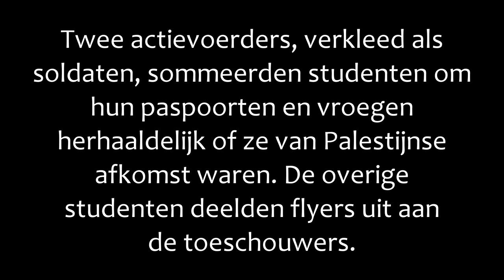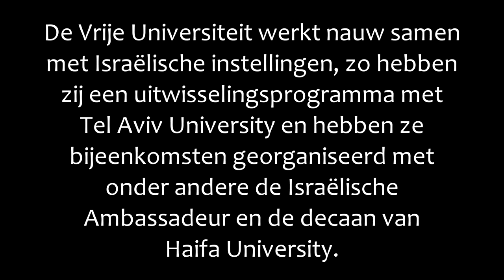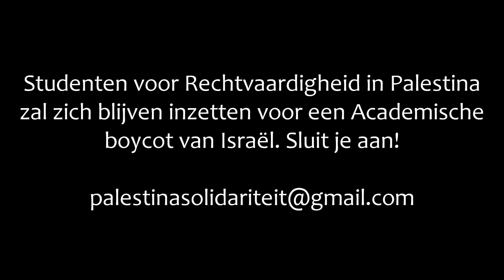SRP action at VU University, Amsterdam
Students at VU University set up a mock checkpoint and handed out leaflets to educate peers about Israeli occupation and other human rights abuses.